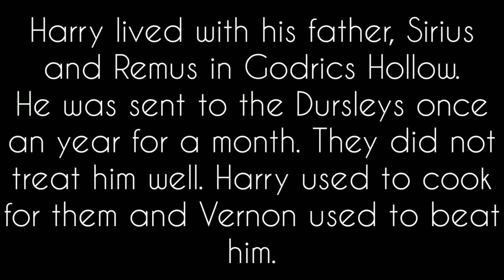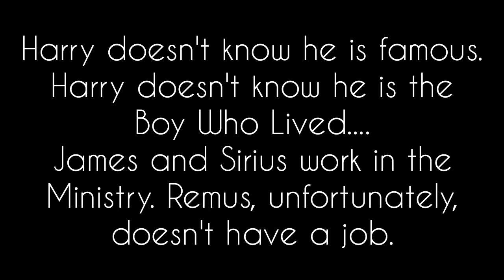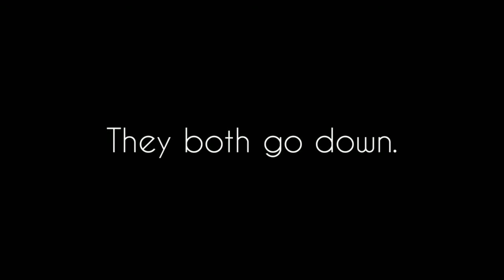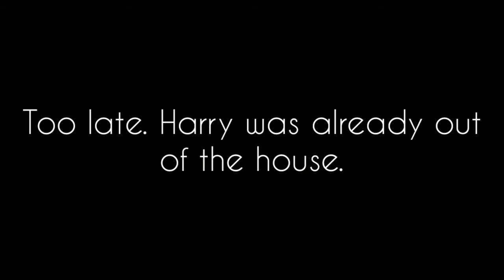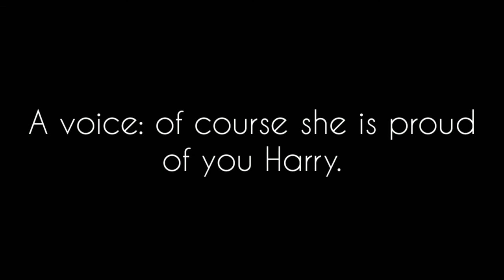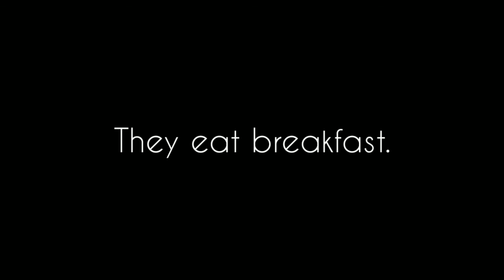Harry Potter: Not Orphaned || Episode 3 || Potterhead Forever